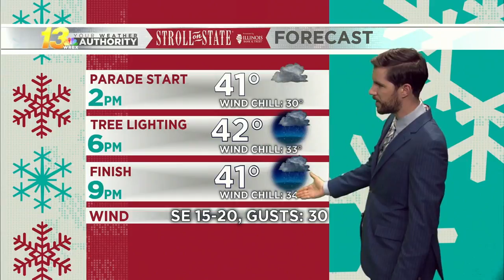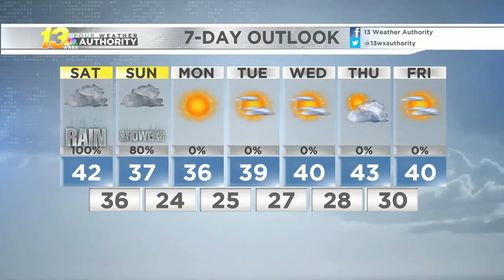Late evening forecast, 11/29/19